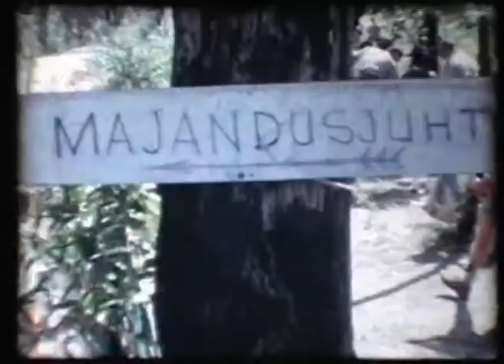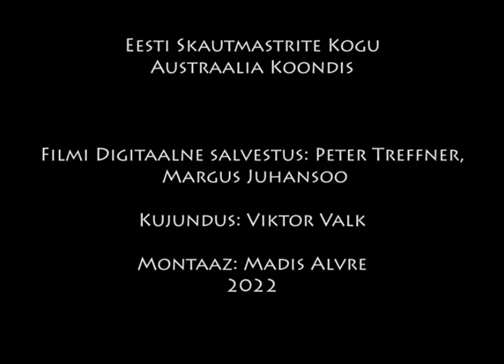1965 - 1966 ESNA Suurlaager VIRULA Eltham VIC.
Eesti Skautlikud Noored Austraalias Suurlaager "VIRULA" Eltham VIC.